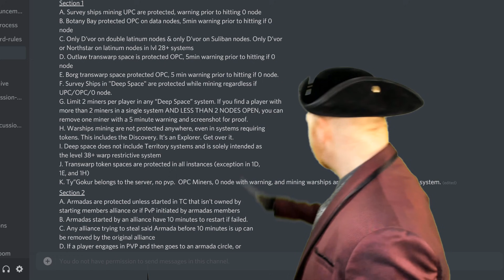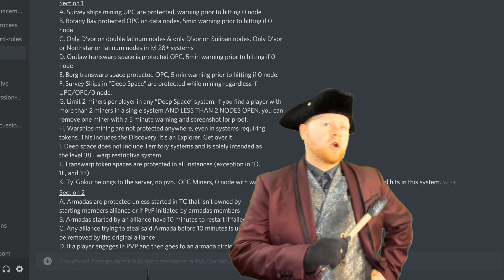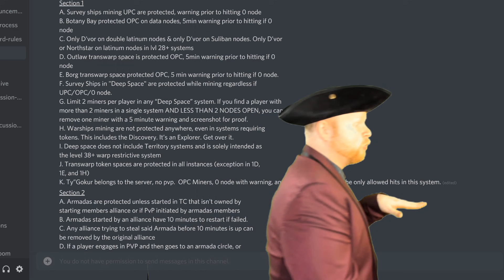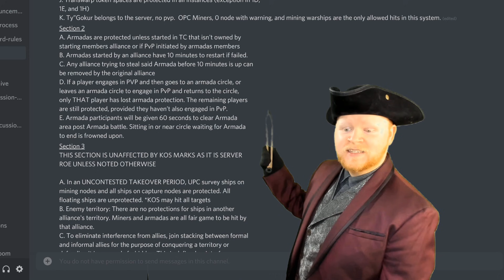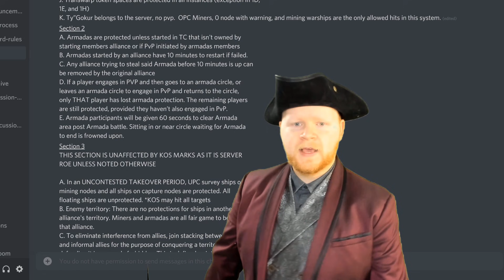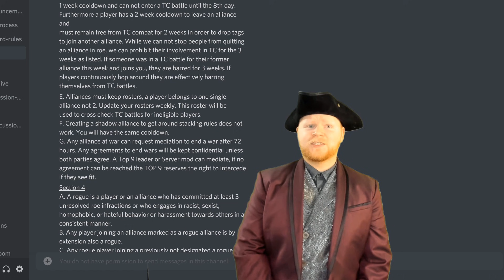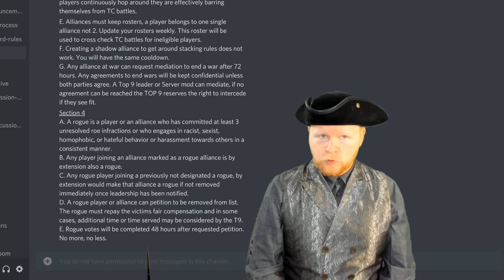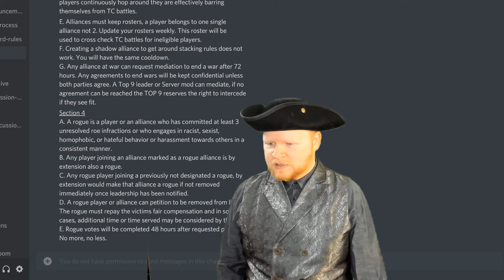STFC Pirate University Pt. 2 | Professor returns to combat overcomplicated ROE | Comedy or Tragedy?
It's been over a year since class was in session and we discussed with @everyone the dangerous of overcomplicated ROE. Well, as it tends to happen, STFC's newer servers have run into the same traps as the others of the past! This is one of the most extensive ROEs we've ever seen and I can't tell if we're flying in a comedy or tragedy!

Topics covered:

1. Just a note: These videos are done for fun, don't take them too seriously. It's just pixels!
2. A belly laugh so hearty rev has to take his jacket off??
3. No servers were harmed in the making of this video
4. If you have any game mechanic questions, feel free to drop those questions in the comments!

Wanna buy Deuce something? Here's the Amazon wish list!: